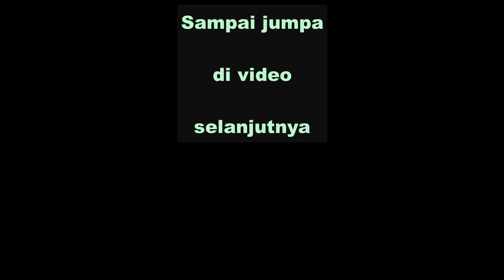Karnaval karangrejo 2023 - Sumbersari -Jember (4)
Video ini tentang pertunjukan karnaval 17 agustusan, yang diadakan di Karagrejo, Sumbersari Jember, dalam rangka unyuk memeriahkan HUT RI yang ke 78.